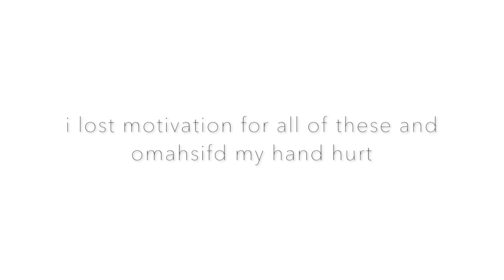Llama's unfinished animations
✎ tools used: Fire Alpaca, iMovie, Gaomon pd1560 (to draw), computer mouse (to edit)